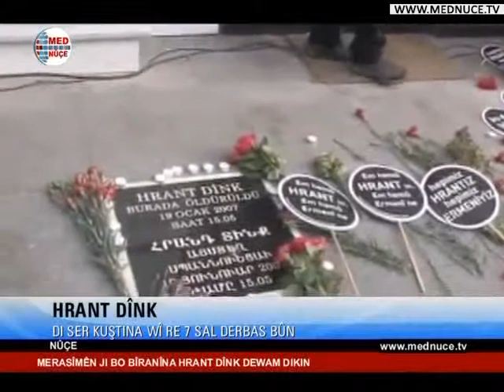12:00 Nûçeyên Kurdî - 19/01/2014